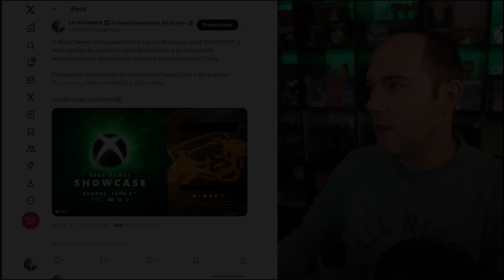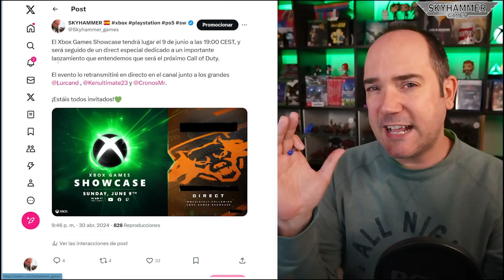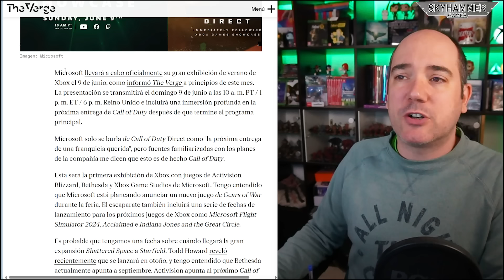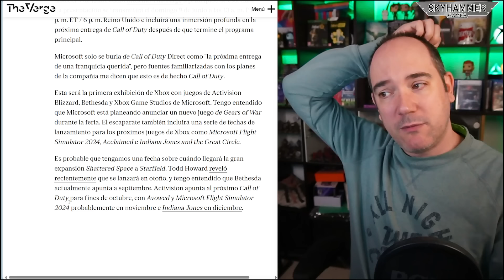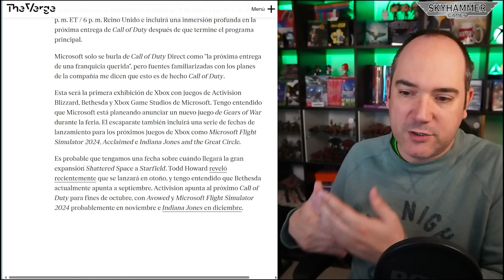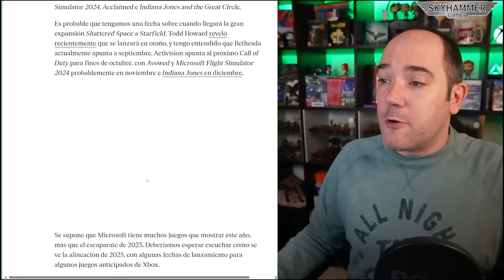💥XBOX ANUNCIA UN NUEVO SHOWCASE ROMPEDOR, NUEVO CALL OF DUTY, GEARS 6, STATE OF DECAY 3, SILKSONG